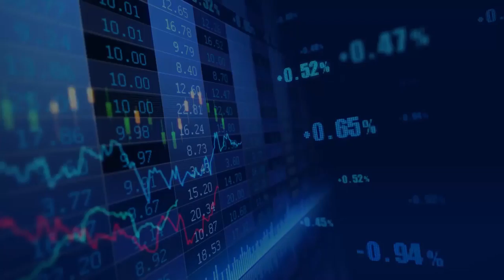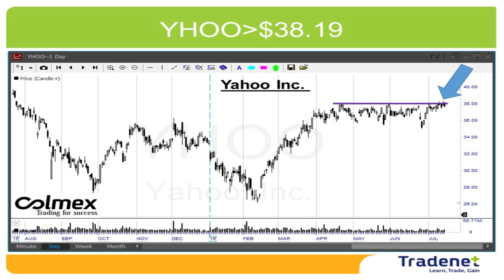Day Trading Weekly Review - July 18th. Meir Barak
The S&P500 finished up for the week by 1.5%, a new all time high and up by 5.8% for the year.
Brexit? Terror attack in France? A coup attempt in Turkey? The market didn’t care. Money keeps pouring into stocks and institutional investors who are now afraid to lag behind their competitors, are forced to chase the price high. The market is trending higher, recently published US economy data is good, interest rate remains low, therefore the market should continue higher.
We are moving in the quarterly earning season and as a trader I expect to find a lot of interesting intraday opportunities.